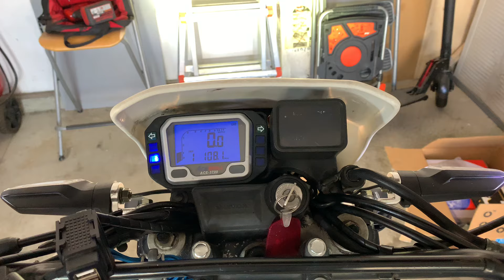1987 Honda XL600R with XR600R Engine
READ THE DESCRIPTION: 1987 Honda XL600R frame with an 1987 XR600R engine and carburetors. It has been nearly 2-year project with trying to find the sweat spot with the carburetor jetting with this frame and engine combination. My recent combination with rebuilding the XR600R carburetors with a complete XL600R rebuild kit that had the needle jets for both the left and right carburetors I was desperately seeking held the keys to this success. Because the XR600R carburetors uses air metering for air/fuel mixture, verses the XL600R carburetors using fuel metering required a smaller pilot (slow) jet. In this particular application required the use of a #58 jet verses the #62 jet that came in the kit. Thereafter the bike started more easily and idled more smoothly without tailpipe popping after revving the engine. The left carburetor uses a #118 main jet while the right carburetor uses a #115 main jet employing an unmodified stock air box with an OEM filter and an unmodified stock exhaust system.